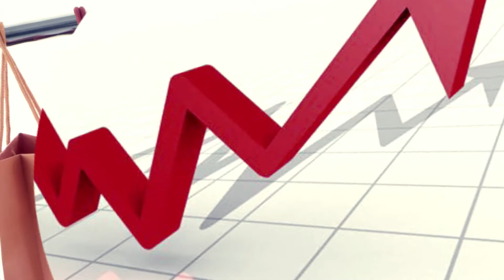ekonomi keluarga : BERBISNIS DALAM PERSPKTIF SYARIAH